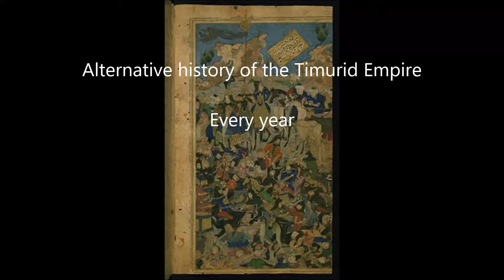Alternative History of the Timurid Empire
All countries shown are at war with or vassals of the Timurid empire or is the Timurid empire itself.

Scenario: what if Timur had been better at appeasing the population of conquered lands and because of that had more power and time to make a plan for the invasion of China before he died.

The Ottoman Empire and Mamluk Egypt are still shown after the war against them ended as Sultan Musa and the Mamluk Sultanate of Egypt have become Timurs vassals.

Better version coming soon.

Even tough this version isn't really good it still took eight hours to make including research.

Message: Before I continue making the history of the entire world I am going to make some small projects because there were some technical issues and I am still really annoyed with that project.

Video: Alternative History of the Timurid Empire.
Creator: Dorgedrogt.
Number: AV1V1W1Y1
Date of the upload: 2-3-2018